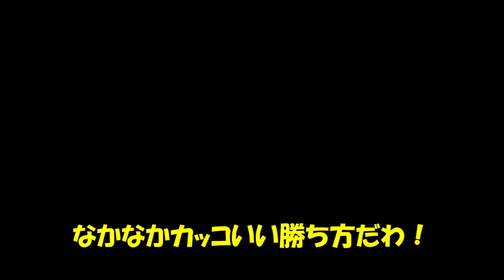【TOE＃23(寄り道前編)】変われる強さ、変わらぬ想い【テイルズオブエターニア】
今回はラスボス前の寄り道回になってるので、気楽にご視聴ください！
実はプレイしてた学生当時、あまり寄り道せずにさっさとクリアー目指してたので、やったことないサブイベ等を今になって経験できて楽しかったです！